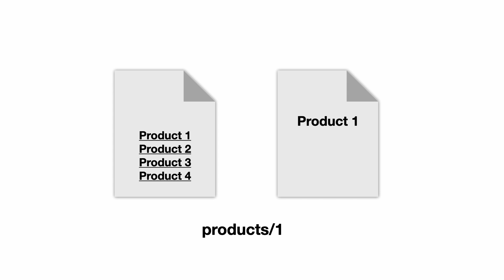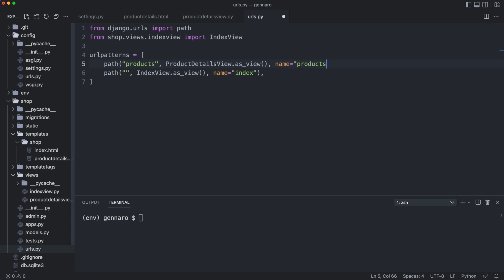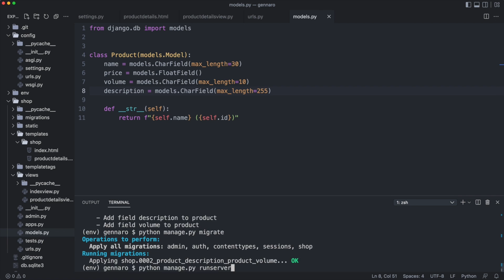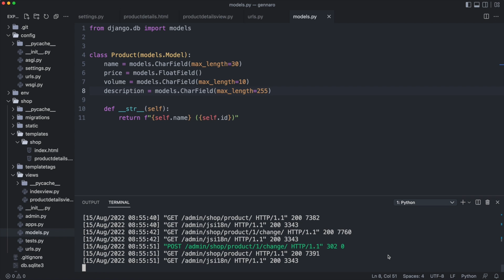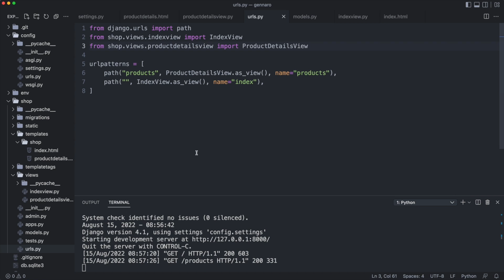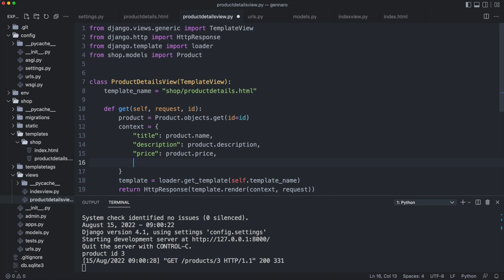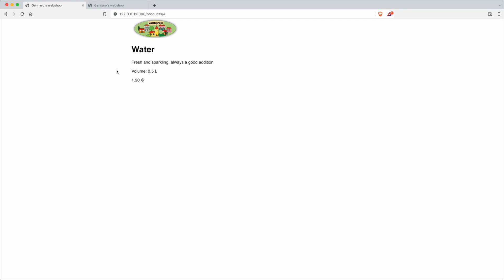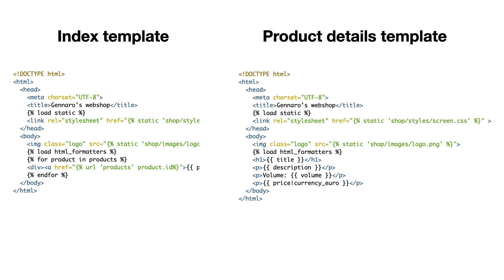4-1 Details page - Python Django beginners course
Do you want to use your Python knowledge and start creating dynamic websites with Django 4? Or bring experience from other dynamic website platforms and learn how to transfer your skills to Python and Django? Then this course is for you!

Most courses focus on individual techniques and how to do things. This course is different. I take you on a journey from customer briefing to first deployment and then work from milestone to milestone to build a dynamic website with an integrated web shop.

M Y   O N L I N E   T R A I N I N G
🎓Like my style of teaching?

L I N K S   I N   T H E   V I D E O